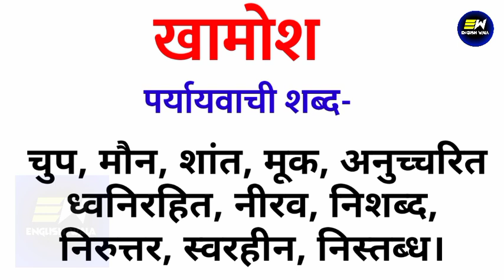खामोश का पर्यायवाची शब्द क्या होता है | khaamosh ka paryayvachi shabd | खामोश का समानार्थी शब्द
YOUR QUERIES-
khaamosh ka paryayvachi shabd
khaamosh ka paryayvachi shabd kya hoga
khaamosh ka paryayvachi shabd kya hota hai
khaamosh ka paryayvachi shabd kya hoga hindi mein
खामोश का पर्यायवाची शब्द क्या होता है
खामोश का पर्यायवाची शब्द
synonyms of khaamosh in hindi
खामोश का पर्यायवाची शब्द क्या है
खामोश का समानार्थी शब्द हिंदी
100 पर्यायवाची शब्द हिंदी में